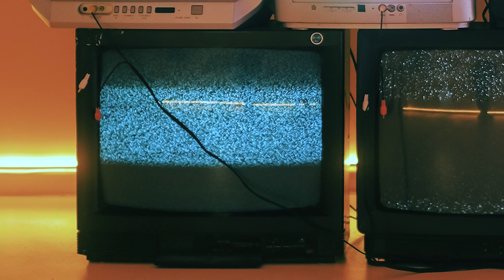Top Story | Can I Do That? Robotics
Can I Do That? Robotics